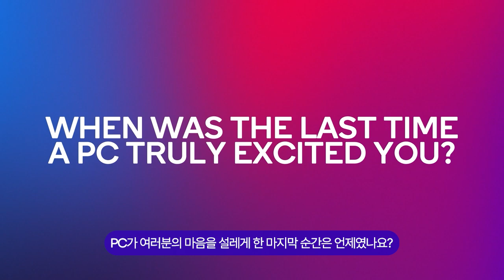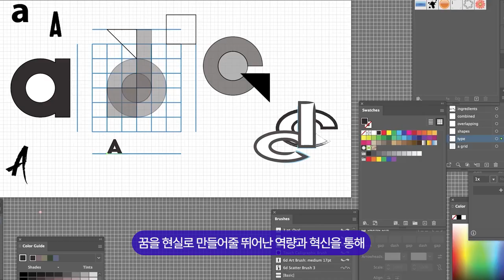상상이 현실이 되는 인공지능 PC의 시대 💻 스냅드래곤 X 엘리트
이제는 현대인의 필수품이 된 개인용 컴퓨터💻
PC가 여러분의 마음을 설레게 한 마지막 순간이 언제인지 기억나시나요?

스냅드래곤은 일상에서 사용되는 개인용 컴퓨터의 한계를 넘어, 새로운 가능성과 역량을 보여줄 미래형 PC를 구상하고 있습니다.
평범한 일상을 혁신적인 경험으로 바꾸는 힘, 바로 '인공지능 PC'입니다.

스냅드래곤 X 엘리트는 획기적인 생성형 AI와 개인 맞춤화 경험을 통해 예술가, 학생, 소규모 비즈니스 및 대기업까지 모든 사람이 자신만의 방식으로 성장하고, 협업하고, 지성과 창의성을 펼칠 수 있도록 지원합니다🚀

여러분의 상상을 현실로 만들어 줄 인공지능 PC의 시대, 스냅드래곤과 함께 하세요✨